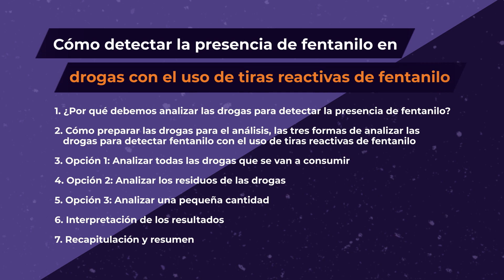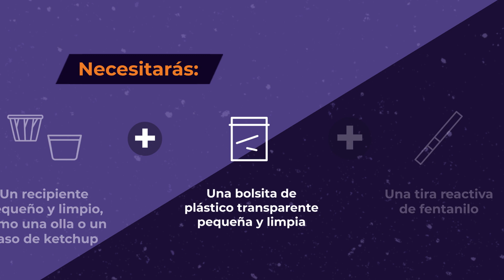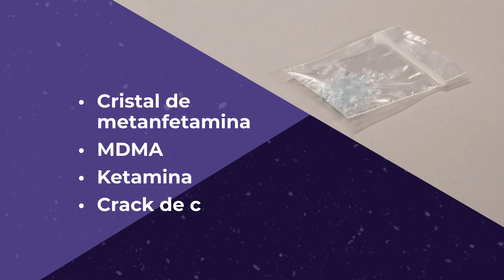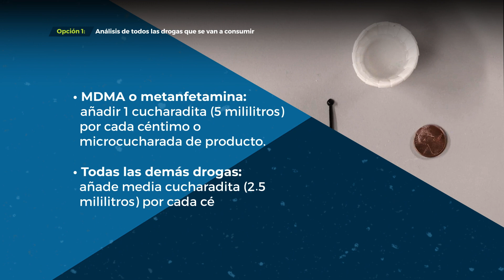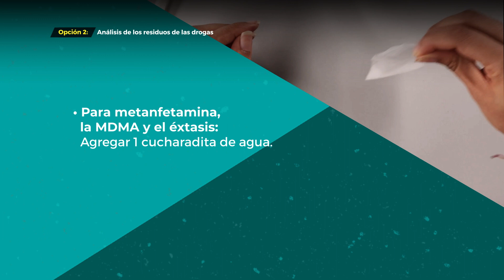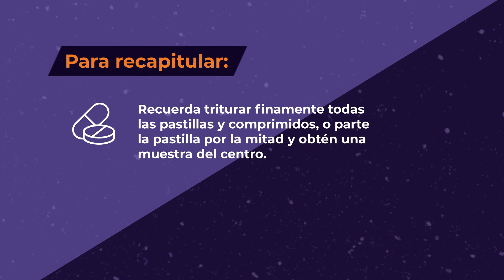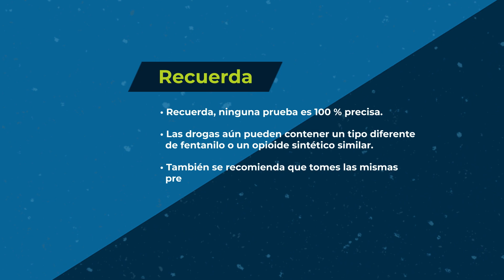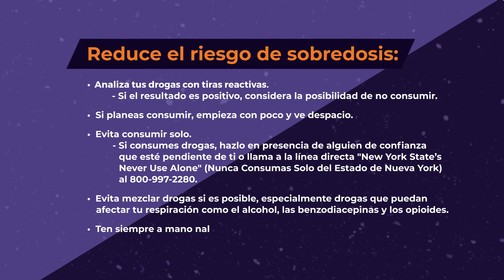Tiras reactivas de fentanilo: Vídeo de instrucciones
Las tiras reactivas de fentanilo pueden ayudarte a determinar si el fentanilo está presente y aumenta tu riesgo de sobredosis. Las tiras reactivas son una de las muchas herramientas que pueden ayudarte a tomar medidas para prevenir la sobredosis En este vídeo aprenderás a utilizar las tiras reactivas de fentanilo.

Para aprender más sobre la prevención de la sobredosis de fentanilo y dónde encontrar tiras reactivas de fentanilo sin costo alguno, visita